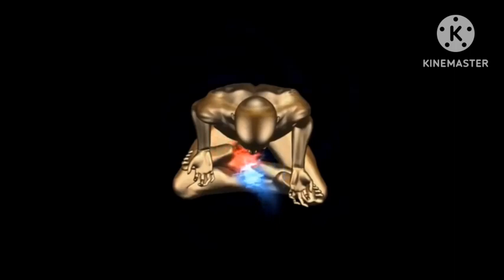दुख रूपी कृपा आती क्यों है?। bhakton ke jivan me dukh kyu। Aniket Basutkar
दुख रूपी कृपा आती क्यों है?

Dosto is video me दुख रूपी कृपा आती क्यों है Iske Bare Me Bat ki hai।